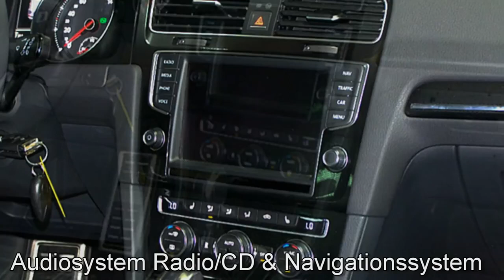Volkswagen Golf VII Autohaus Czychy